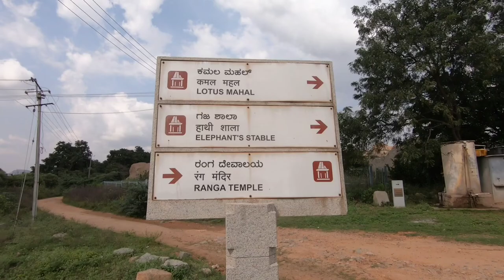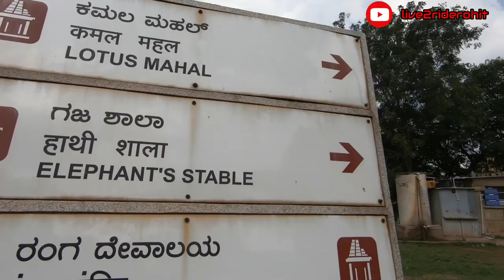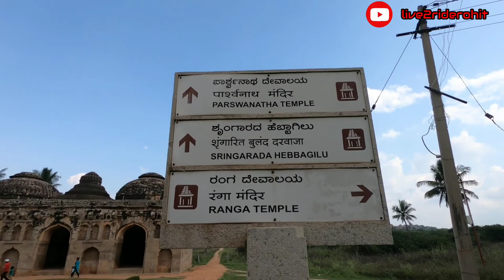Lotus Mahal & 🐘 Elephants stable I Hampi dairies I ancient air Condition I must visit places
Hampi is so Beautiful here is the another place we Explore .

Kamala Mahal or Lotus Mahal & Elephant's Stable. The Lotus Mahal is otherwise called the Kamal Mahal or Chitragani Mahal.The palace is a two-storied building, well-structured symmetrically. It is surrounded by a rectangular wall and four towers. These towers are also in pyramidal shape giving a lotus-like structure visual. Around 24 pillars are present to support the arched windows and balcony of the palace. The walls and pillars are carved beautifully with patterns like sea creatures and birds.The Lotus Mahal was a part of Zenana enclosure, a place where royal families of Vijayanagara Empire resided. Lotus Mahal designed as a palace for royal ladies of those times to mingle around and enjoy recreational activities. The Mahal also served as a meeting point for the king and his ministers. This place is also referred to as a council chamber.
The structure of the Lotus Mahal is built of brick and mortar with smooth and glossy plaster finishing. Yet, the platform or the basement of the building is built of stone. It has indented outlines with sharp corners, with excellently bedecked moldings at the bottom on all the sides. The structure has two stories.
In the east of the royal centre lies the Gajashala, or elephant stables, which consist of eleven square chambers aligned north-south. The openings to the stables are arched; above ten chambers are alternating fluted and plain domes. In the middle of the stables are stairs to reach the roof.
The enclosure is close to the elephant stables; it was thus named in a Persian memoir whose 19th-century translation was an early introduction to Hampi ruins for many. The enclosure contains the Lotus Mahal, the latter being a two-storeyed pavilion in the royal centre.The Lotus Mahal combines a symmetrical, square, Hindu mandala design with lobed arches, vaults, and domes of the Indo-Islamic style. Its basement and pyramidal towers are based on Hindu temple architecture. Like almost all of the structures in Hampi's royal centre, this monument has no inscriptions nor epigraphs mentioning it and therefore dating it and establishing its function with evidence has been difficult. The Lotus Mahal and other structures in the Hampi urban core, however, were not built with Muslim patronage, unlike the tombs in the various Muslim quarters of the city. These buildings reflect the assimilative approach of the Vijayanagara Hindu rulers. Lotus Mahal looks like a syncretic, congested space and its purpose is unclear. Speculations include it being a council hall.